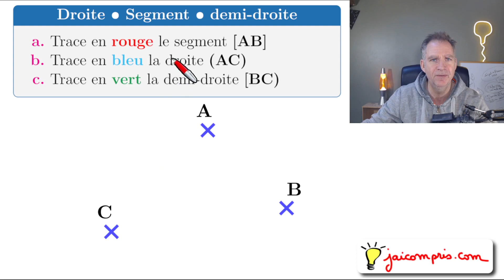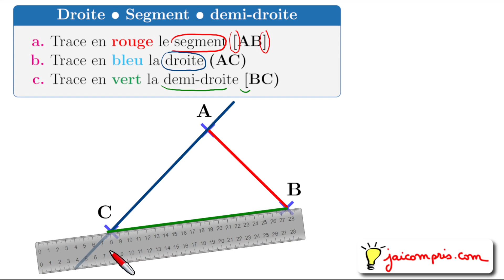Exercice ♦ Tracer un segment, une droite et une demi-droite • Notations [AB] (AC) [BC) ♦ Sixième